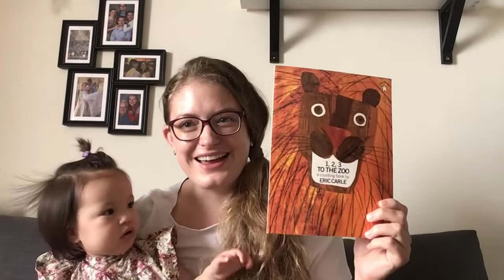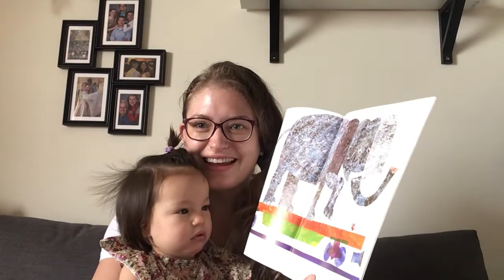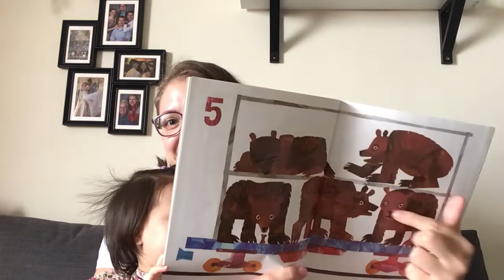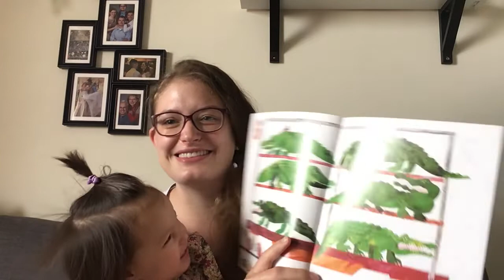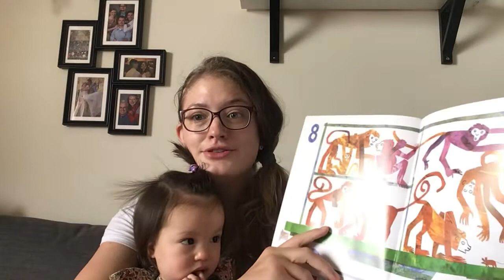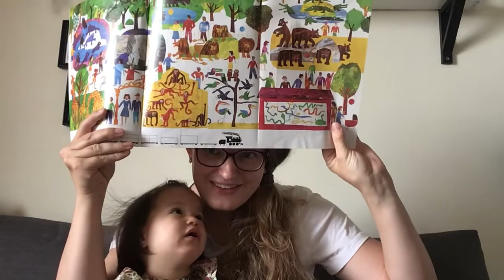Let’s Read 1, 2, 3 To The Zoo! By Eric Carle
Join me and little Cirilla while we read 1, 2, 3 To the Zoo! by Eric Carle together! This is a cute book. If you or your children are learning to read English, this is a very good book to help teach everyday life topics and how we speak about them using English.

I know you will enjoy reading it with us!

To find out more about my English classes, check out my facebook